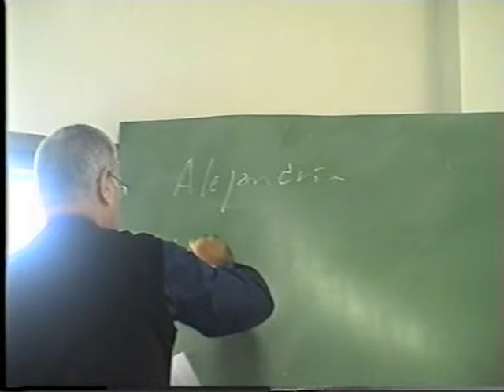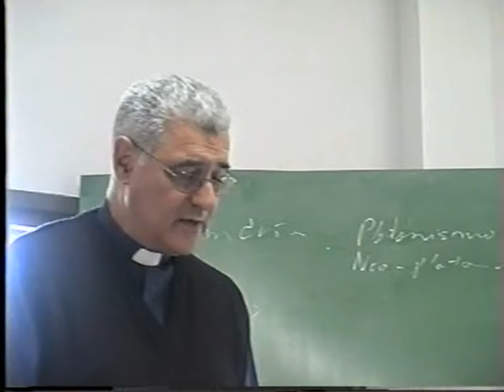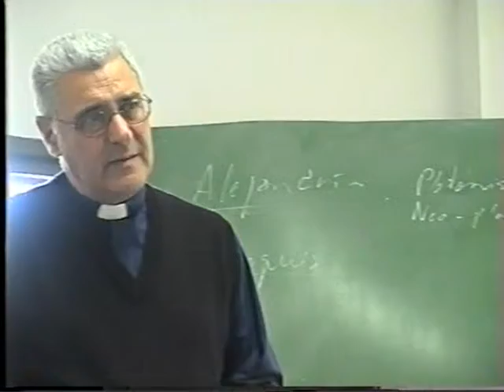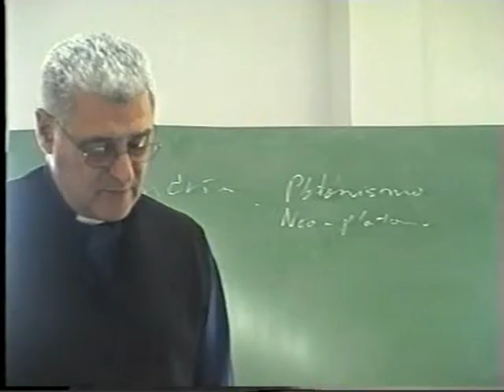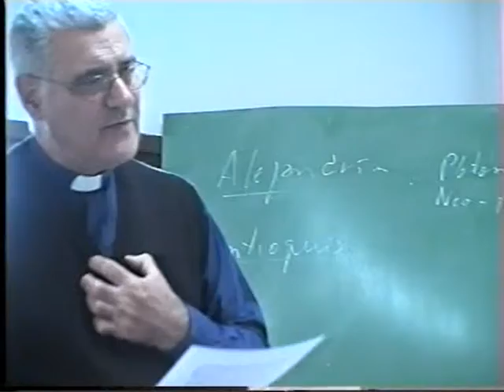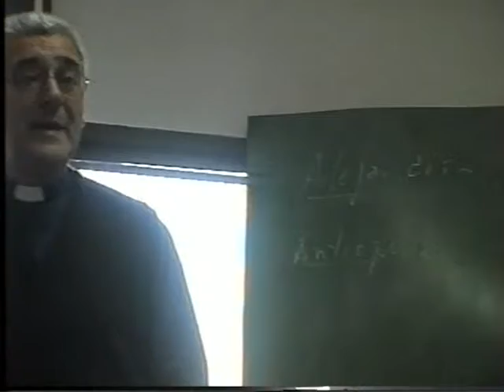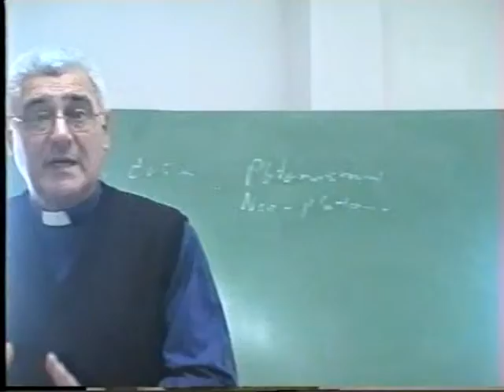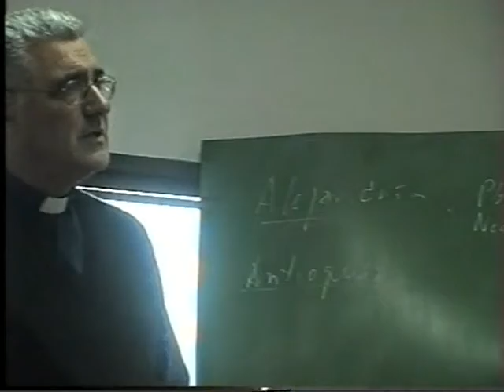Introducción a la Patrología [10 de 13]